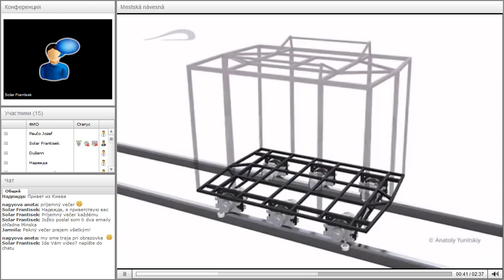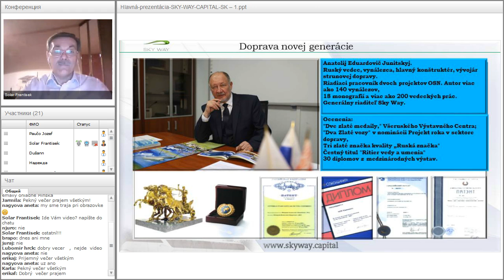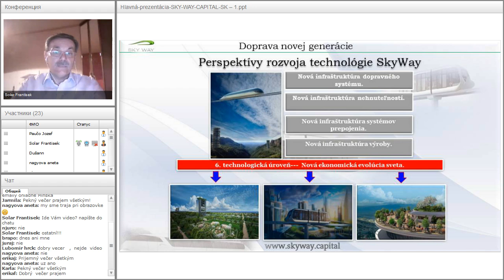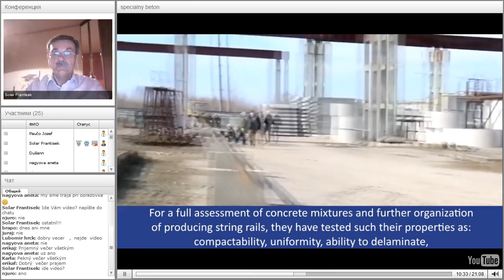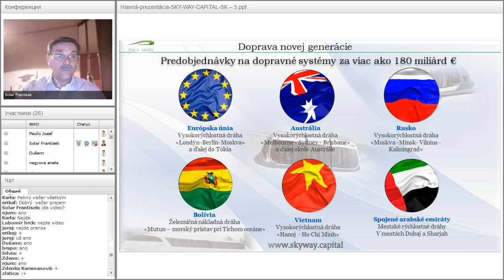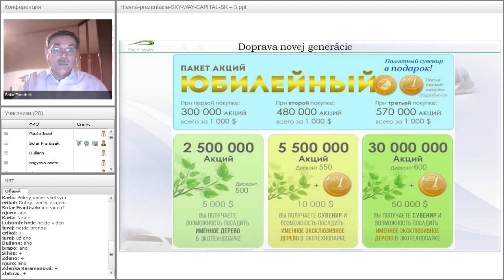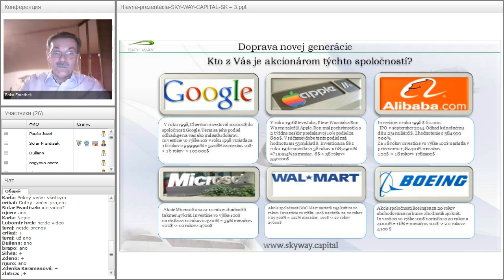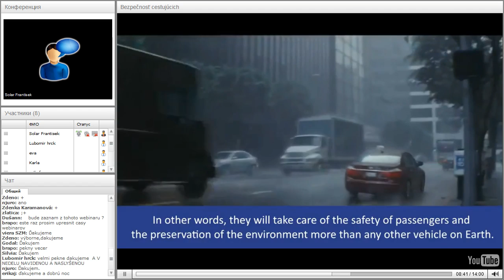Вебинар от 07.04.2016. Základný webinár pre nováčikov projektu SKY WAY. Чехия.